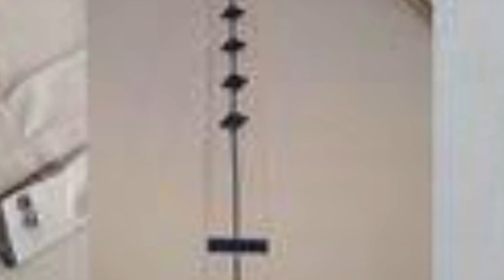New designs for boys..beautiful dresses designs for gents .2020 Muhammad anass